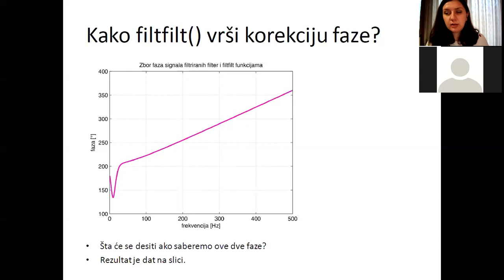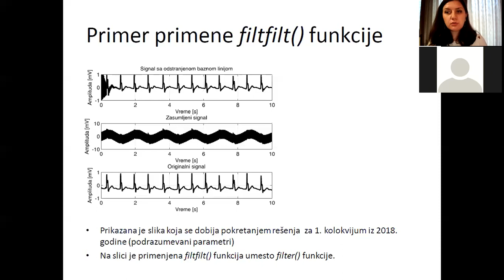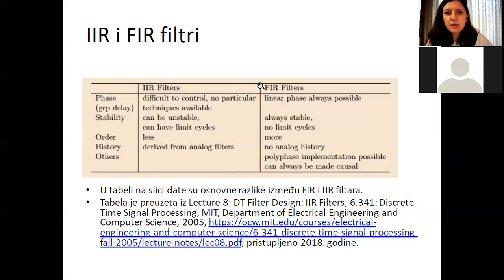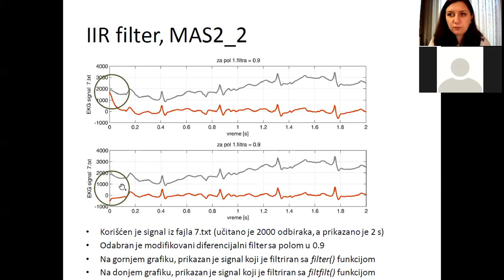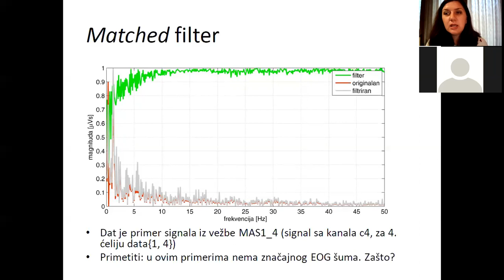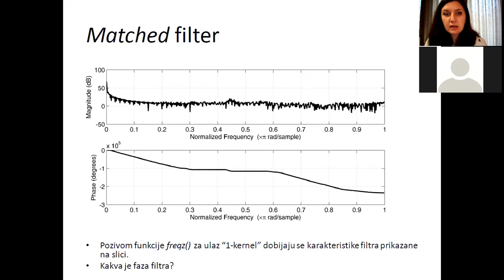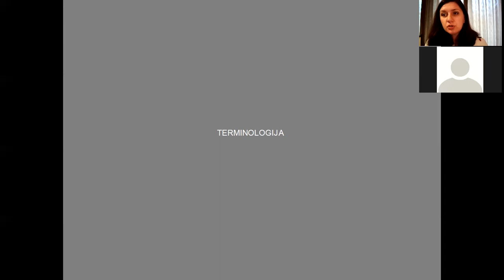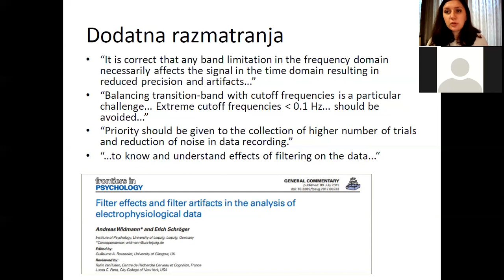MAS - Detekcija QRS kompleksa, čas 3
Treći čas predavanja iz predmeta Metode analize elektrofizioloških signala (13E054MAS, sa temom detekcije QRS kompleksa na Elektrotehničkom fakultetu Univerziteta u Beogradu koji je održan 30. novembra 2020. godine.